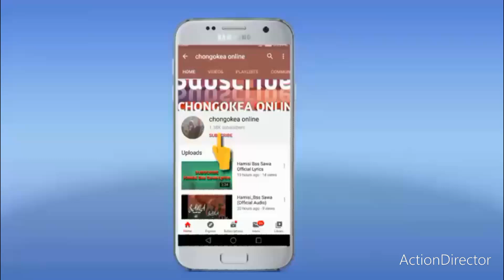HAYAPA MAGOLI YOTE YA YANGA DHIDI YA GREEN WORRIORS 4-0 | CHAMA NI WAMOTO ATUPIA